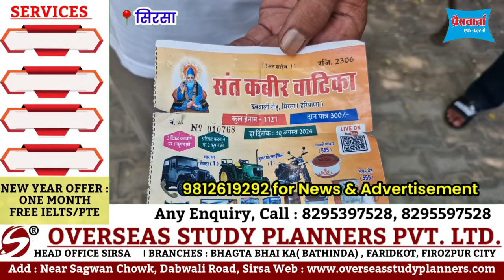सिरसा में थार, बुलेट का लालच देकर बेची लॉटरी, सिरसा पुलिस ने की बड़ी कार्रवाई, गिरफ्तार